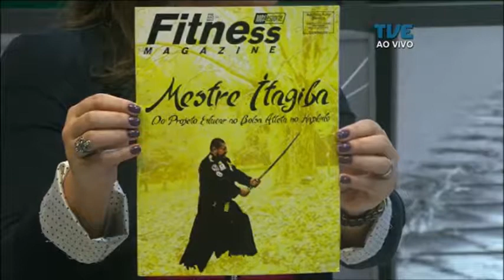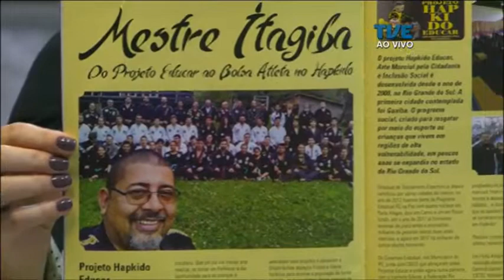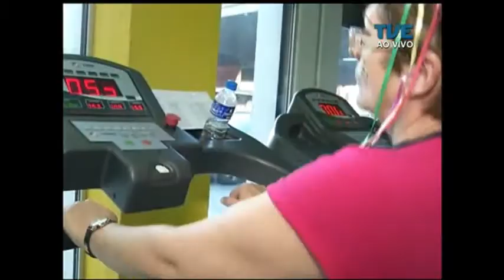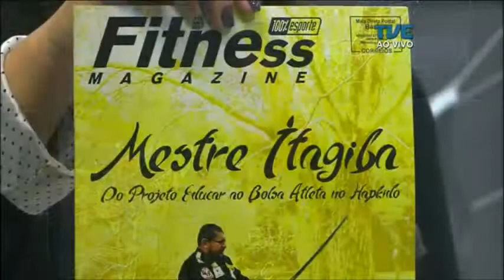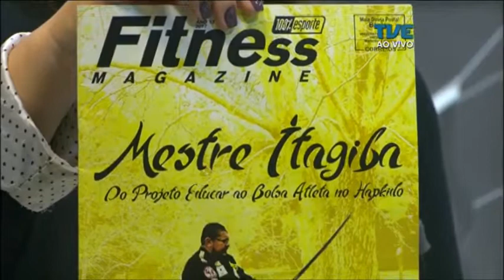Plano de Jogo | TVE - 18/9/17